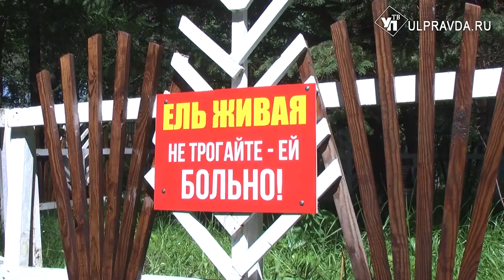ДВести: Что происходит за воротами парков, и в какие игры играют за морем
Команда ДВести вернулась с каникул. У нас для вас куча новостей, и главная - участником нашей программы теперь может стать каждый!